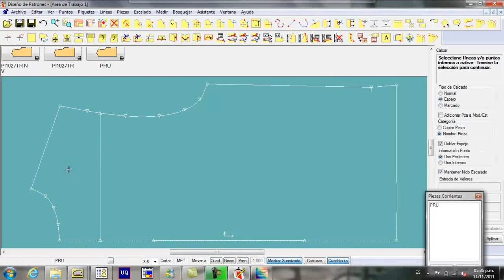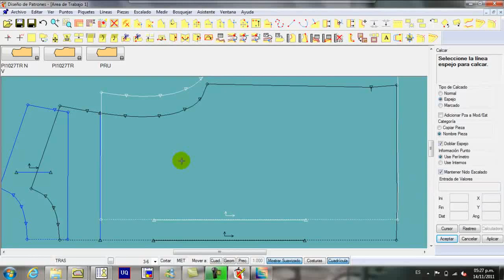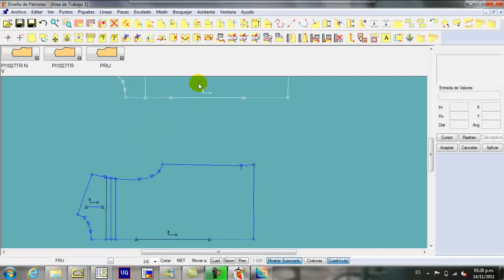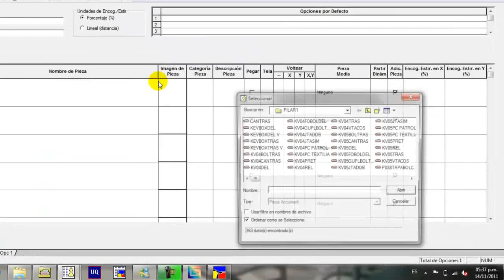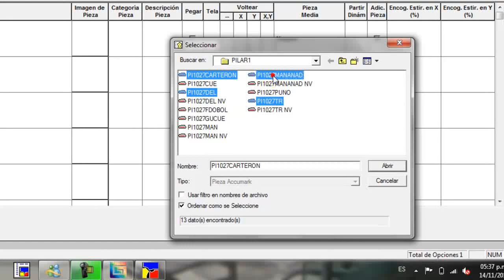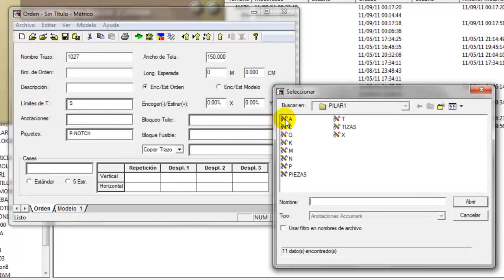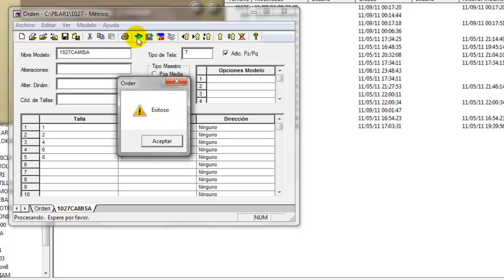Gerber Accumark CAD system (Lesson) #1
Accumark training Guide Manual
Accumark free tutorials

CAD GERBER TECHNOLOGY system demonstration tutorial

Verification + grading de moldes
Video demostración de funcionamiento del sistema CAD Gerber Technology.
Video demostrativo de los siguientes componentes:
- Gerber AccuMark versión 8
- Gerber XLd
- Gerber XLp 50
Video producido por: Cikel Representaciones S.R.L.

- Gerber Technology
- Brother Japan
- DTG Digital
- Zoje